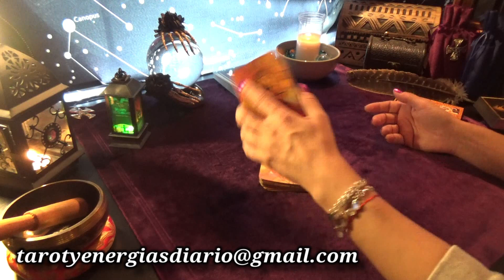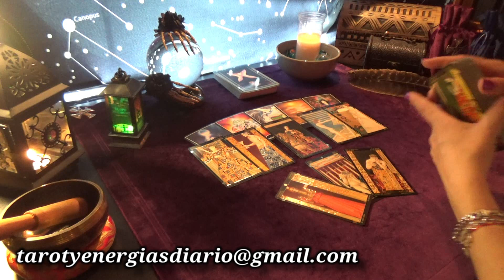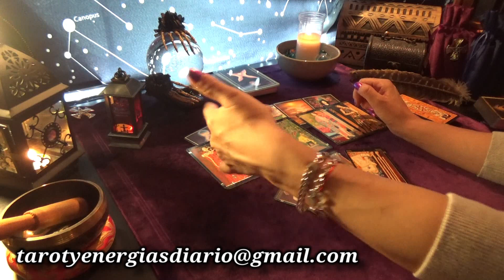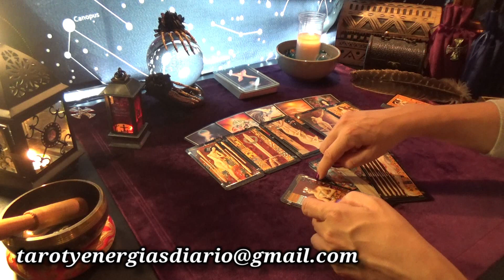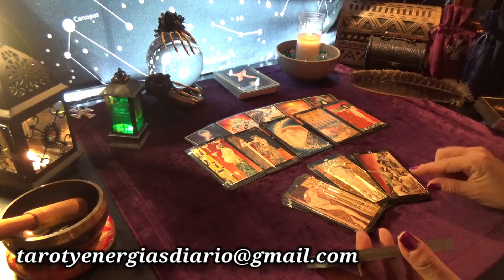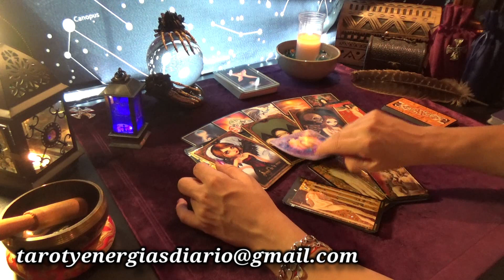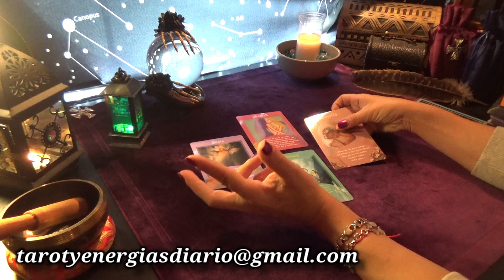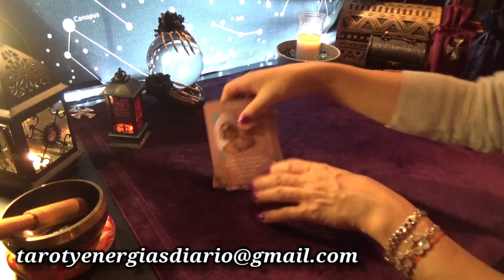LIBRA ♎ OCTUBRE 2019 🔮✨ REDESCUBRIENDOTE + Bonus Cumpleaños Almas gemelas!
Las lecturas interactivas y vídeos públicos son sólo entretenimiento.
Cualquier falta de respeto en el canal no será admitido, no se publicará el comentario y el usuario será bloqueado.

Las consultas privadas no son gratuitas.Los pagos se deben efectuar por PayPal a este enlace:

No es una consulta médica ni psicológica, por favor, si tienes algún problema de este tipo, acude a los especialistas. No miro temas de salud. Gracias por tu atención.